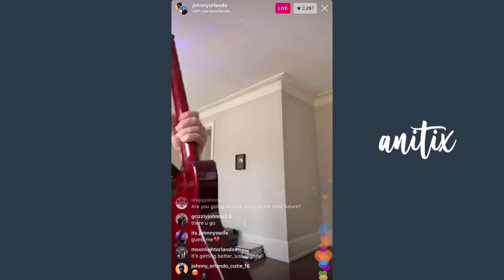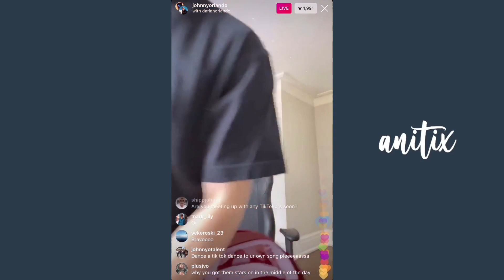JOHNNY ORLANDO SANG THIS FAMOUS TIKTOK SONG!!🥰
hello! this is part 1/4 of johnny orlando's livestream on march 18th, 2020. in this live, he duets his sisters darian & lauren orlando & plays some music :)

; about me!

- anitix